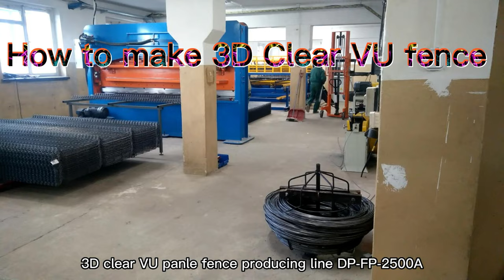3D fence mesh welding machine‖ Clear VU fence making machine‖ 3D clear VU panle fence producing line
3D fence mesh welding machine‖ Clear VU fence making machine‖ 3D clear VU panle fence producing line
Wire diameter: 3-6mm
Mesh opening size: 50-300mm
Mesh width: 2500mm, 3000mm
Bending width: Max.3200mm
Capacity：40-50panels/h